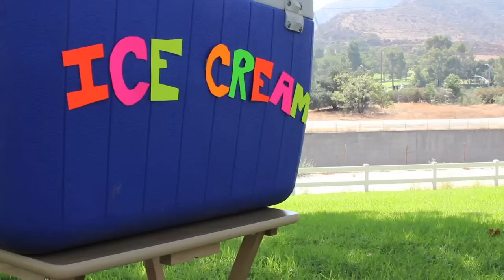NANOshorts • Dead Nuts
Never steal from the Ice Cream Man...

Featuring: Tyler Schnabel, Sam Hanover, & David Krater

Follow NANOshorts on Twitter!

Follow Tyler Schnabel!